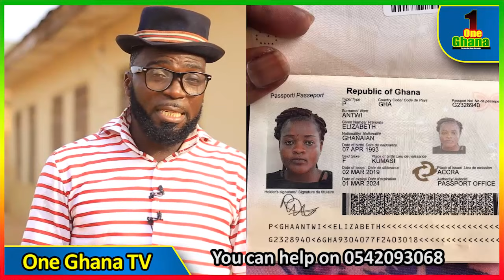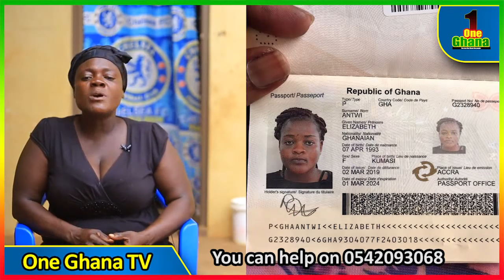Lady reportedly fell from 3 story building & diɛd in Jordan was rather SH0T with gυn -Family grieves